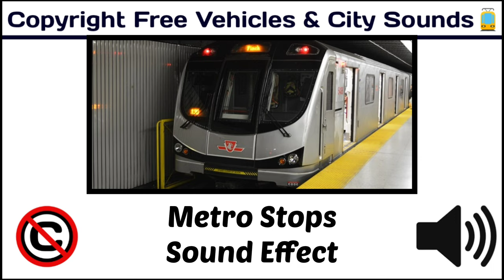Metro Stops Sound / Popular Free Sounds / copyrightfree / [ Copyright Free Vehicles & City Sounds ]